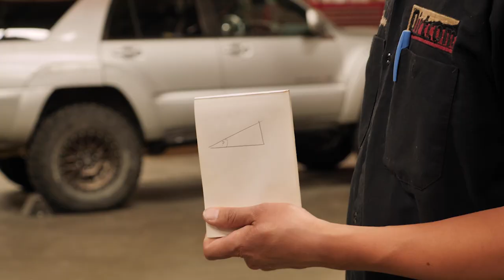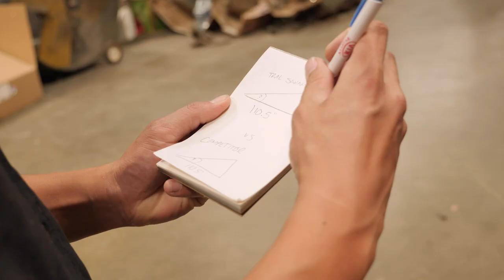SAW IN HALF. TRAIL SWING vs Competitor. Tire Carrier Comparison.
That's correct, we cut 2 $1500+ products right in half! The Trail Swing is one of many amazing products on the market for overland and offroad. We took the most comparable product and cut it in half just for you!

Find most up to date photos on Instagram @dirtcomplex

*Important Notes
-The competitor product was acquired from the original purchaser after 6 months of use.
-The Trail Swing prototype shown had similar 6 months of use outdoors in the same environment of Southern California.
-4130 Chromoly is mentioned as high carbon content in the video. However this is still considered a "low carbon steel." We are are portraying that it is a higher carbon content than the mild steel we are comparing it to.
-Common Misconception. "chromoly snaps and steel bends, I would rather have steel." Consider that chromoly is almost 2 times the strength of mild steel. Also consider that chromoly has a higher modulus of elasticity. So not only is it stronger, but it can also bend more before it breaks.
-"Cut my tow rating in half!? That can't be right!" The statement in the video is a very general statement. The important factor to consider is when adding an extension to your tow hitch you are adding a lever which exerts stronger forces. Many tow accessory companies such as Curt mention that you should reduce your vehicle tow rating by 50% when using their 8" extension. Your vehicle tow rating and your vehicle itself should be considered when applying this general rule. For example, a body on frame truck may have a more solid tow hitch connection than a unibody frame.